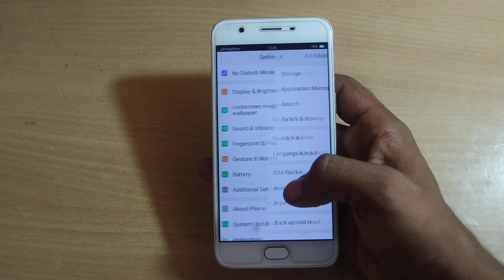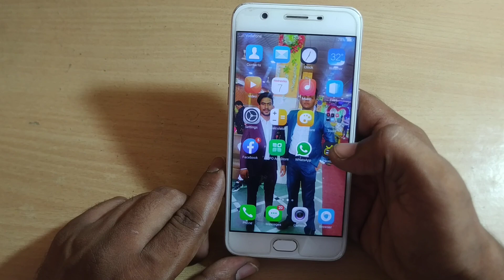how to turn on dubble tap zoom screen oppo F1 plus | oppo mobile ki setting kaise kare